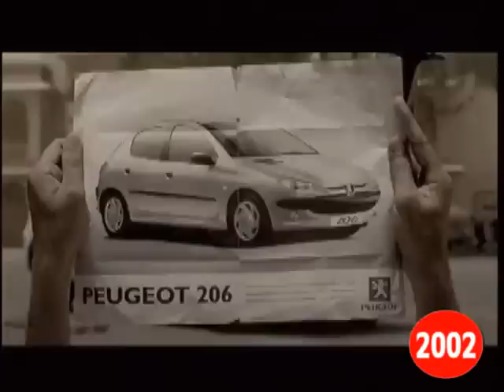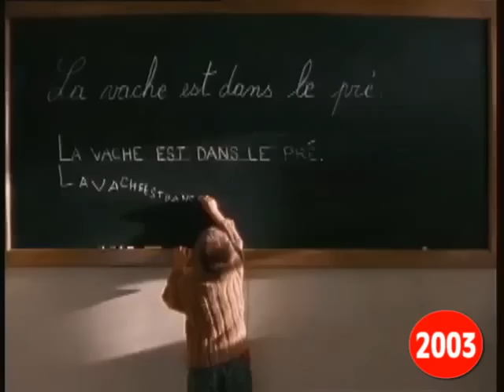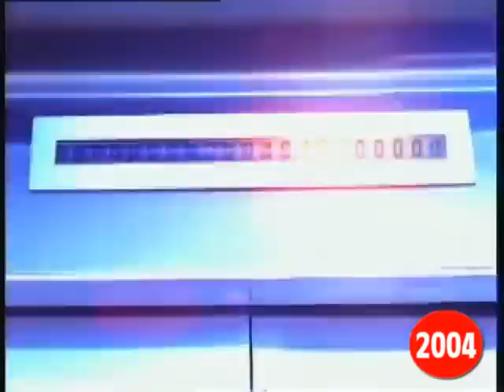Best-Of Publicités Françaises (2000 à 2005) | Commercial TV (FR)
Les pubs TV des années 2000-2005 (french ads) avec des génériques et slogans inoubliables :
00:00 Citroën Xsara (2000)
00:53 Amora (2000)
01:14 LeAnn Rimes "Can't Fight The Moonlight" CD (2001)
01:43 Jeu de L'Oie x2 (2001)
02:46 Nestlé Chocosui's (2002)
03:17 Loto (2002)
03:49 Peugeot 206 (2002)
04:20 Sagem My-X5 (2002)
04:41 Shakira "Whenever Wherever" CD (2002)
05:03 Knacki Ball (2003)
05:35 Nutella (2003)
06:26 Oasis (2003)
06:57 Britney Spears "Greatest Hits" CD (2004)
07:28 Fahrenheit (2004)
07:58 Maaf (avec Philippe Khorsand) (2004)
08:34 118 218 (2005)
09:20 France Télécom (avec Martin Jobert) (2005)
09:50 Alice ADSL (2005)
10:21 Total (2005)